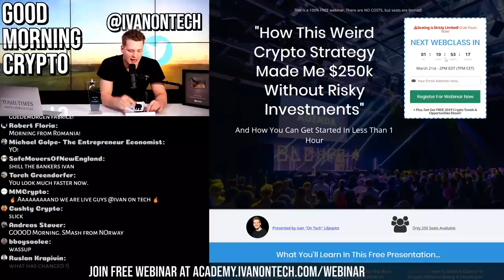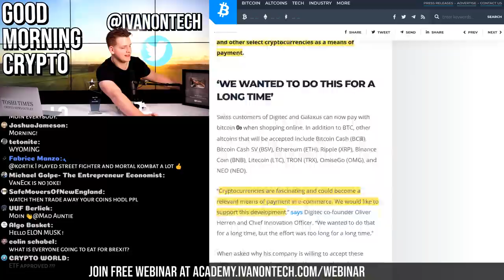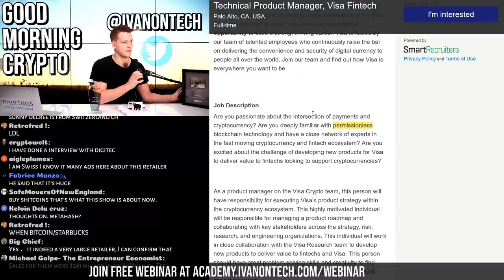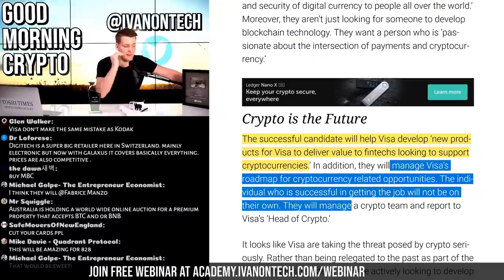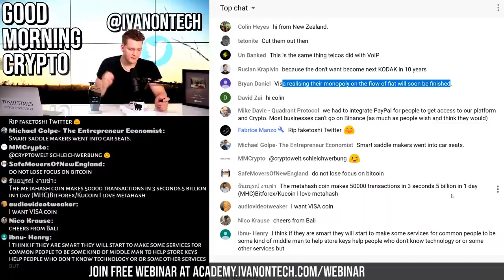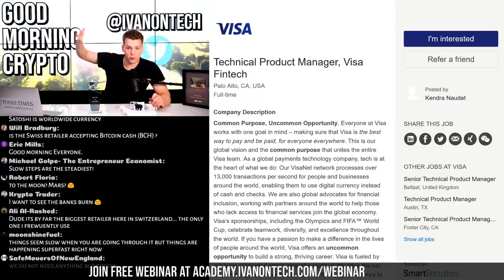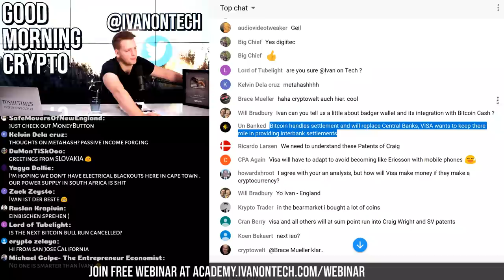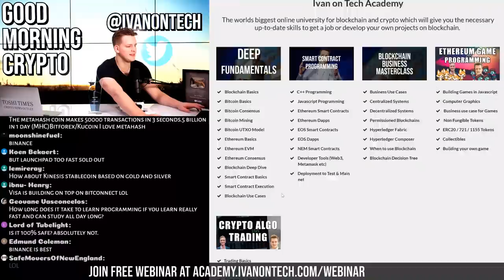$50 BILLION VANECK: BITCOIN HAS BRIGHT FUTURE - VISA BUILDS ON BITCOIN